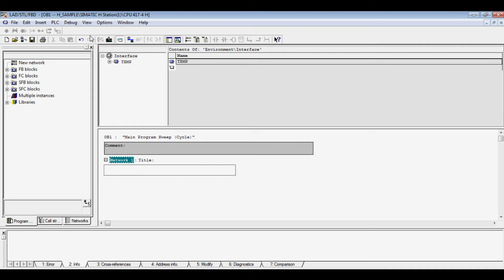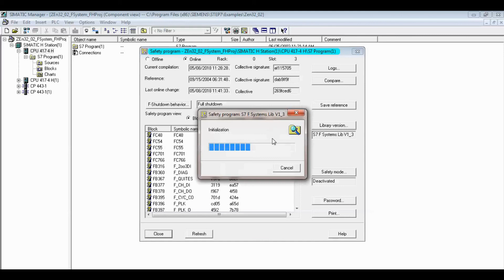SIEMENS S7 Programming (2 out of 3 voting logic) | S7-400FH | S7-FH | S7-1500F | S7-300F | PCS 7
2oo3 logic is encountered in industry with high availability requirements.This demo is only for digital signals due to simplicity.

The development environments are STEP 7 and PCS 7 with S7F/FH optional package.In the first part, 2oo3 logic is developed by LAD and FBD and eventually the safety 2oo3 blocks is tested in PCS 7.